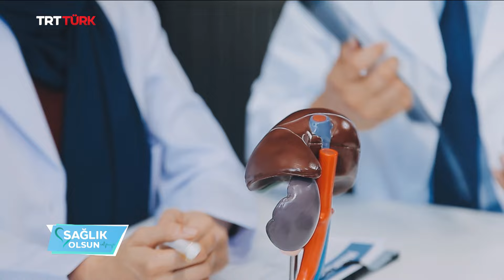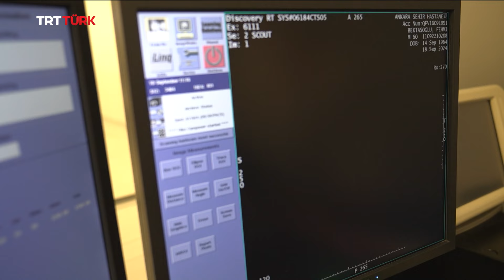Karaciğer Nakli | Sağlık Olsun- 16.10.2024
🩺 Karaciğer Nakli konusunda merak ettiklerinizi Prof. Dr. Erdal Birol Bostancı'ya sorduk.

Ayşe Çağlayan'ın sunduğu 'Sağlık Olsun' canlı yayınla hafta içi her gün TSİ 14.00'te TRTTÜRK'te.📺